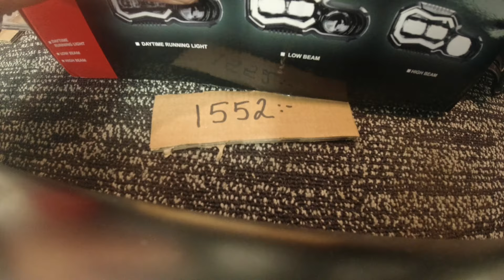7/5-24 Har shoppat billigt skit till Beamer’n🤦🏻‍♂️Akra kopia rent skräp👎